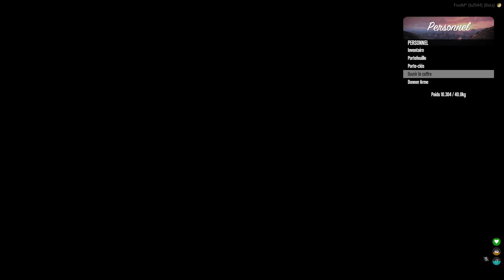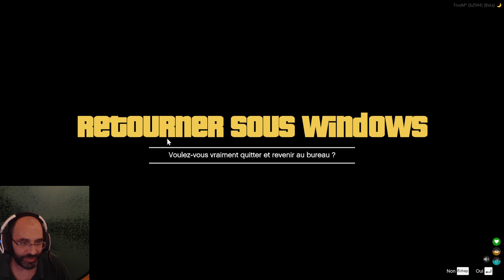Joshua Jameson S.1.E.20 | 21JumpClick